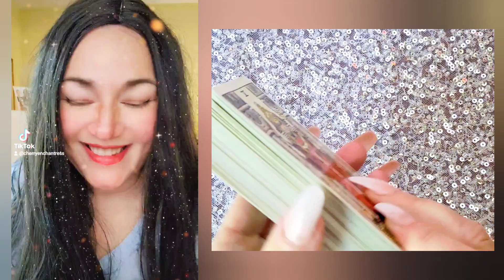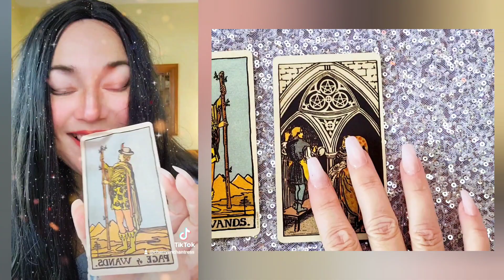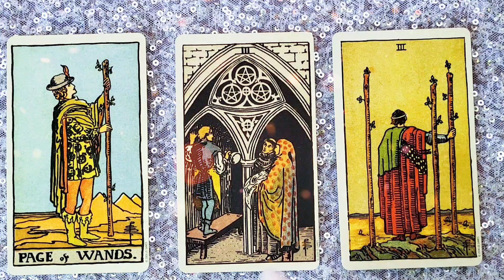EXCITING ARRIVAL 🥳 | 12 JULY 2022 Daily Dust 🎇 Tarot reading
A tarot
Smith Waite Centennial Tarot

🥳 JOIN! 🎉

Faith Trust and Pixie Dust

🌠Amazon wish list: